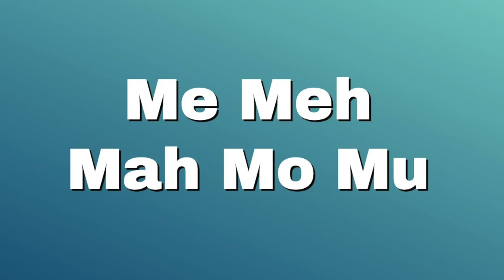4 Intermediate Vocal Exercises for Pitch, Onset, Resonance, Vowels